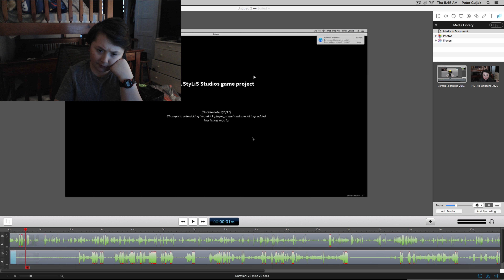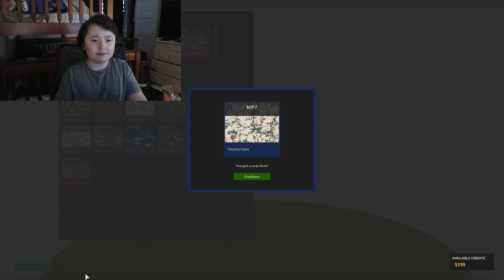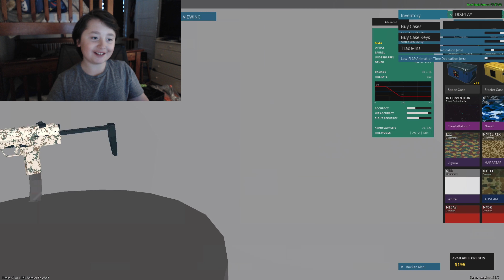OUT OF THE MAP SNIPING | Phantom Forces #14